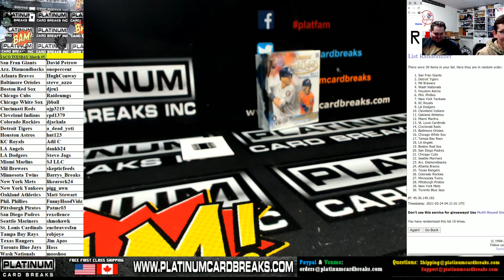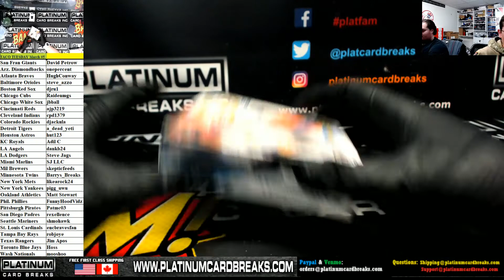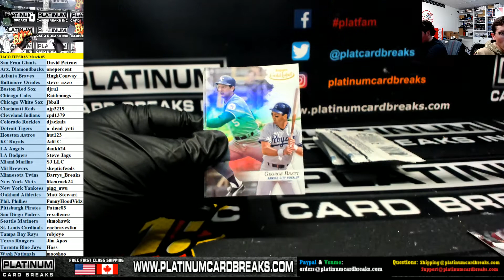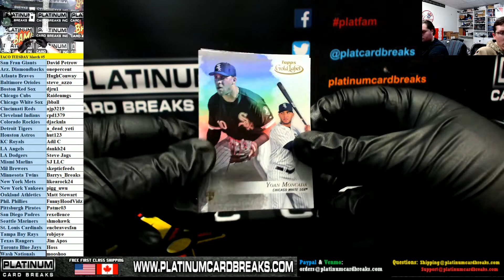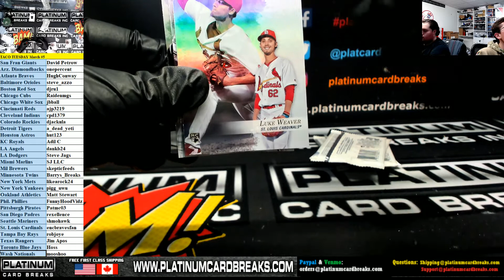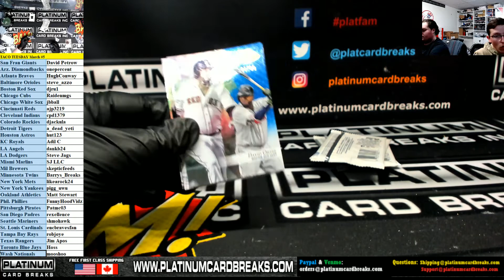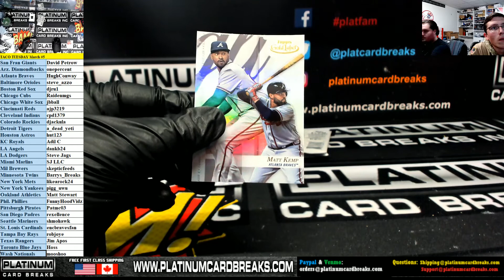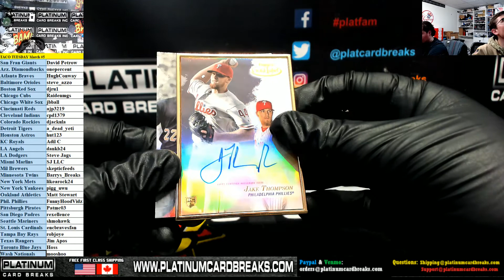TACO TUESDAY March #5